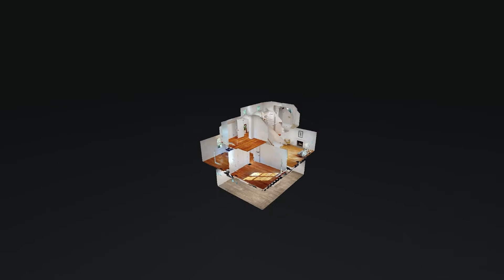3203 Dublin Ln Louisville KY 40206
3203 Dublin Ln Louisville KY 40206 | Laura Rathke

Laura Rathke

Why Choose Me As Your Agent?
When you work with me, you will receive a knowledgeable and professional real estate agent, a committed ally to negotiate on your behalf, the systems in place to streamline buying your home and the backing of a trusted company, Keller Williams Realty. My job is to make real estate buying and selling a smooth and seamless process. Please give me a call for a no obligation assessment of your needs.

3203 Dublin Ln Louisville KY 40206 | Laura Rathke

3203 Dublin Ln Louisville KY 40206 | Laura Rathke